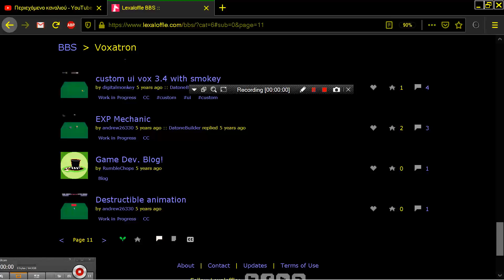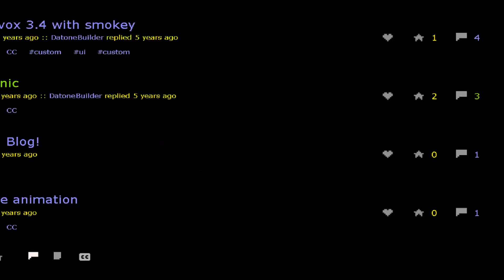EXP Mechanic By andrew26330 VOXATRON Fantasy Virtual Console Lexaloffle Games www lexaloffle com